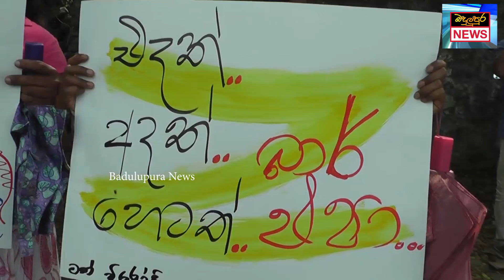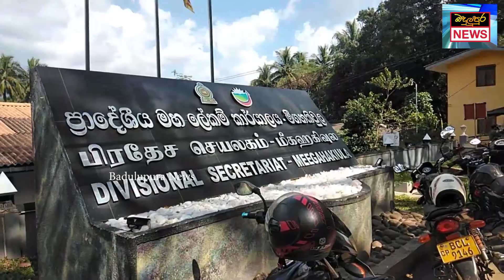මීගහකිවුලට මහ සෙනගක් Badulupura News බදුලුපුර නිවුස්